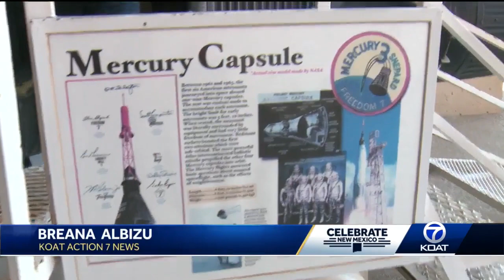Celebrate New Mexico: Museum of Space History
Since 1976, the multi-level facility in Alamogordo has showcased New Mexico’s key role in mankind’s past, present, and future pursuit of space exploration.